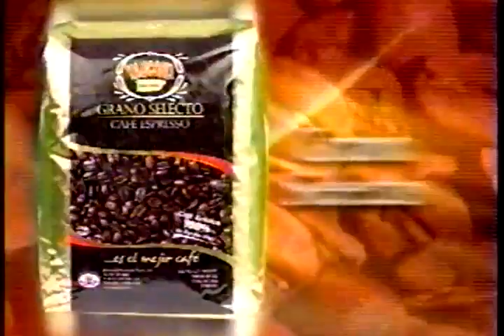Santurce @ Carolina ...BSN 2008 Super 6